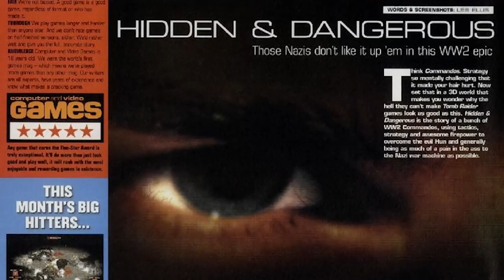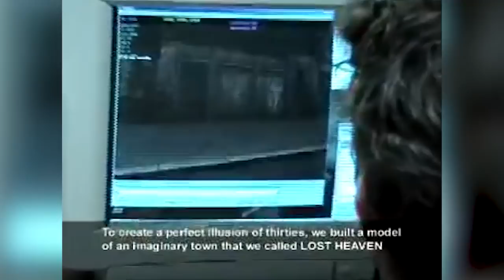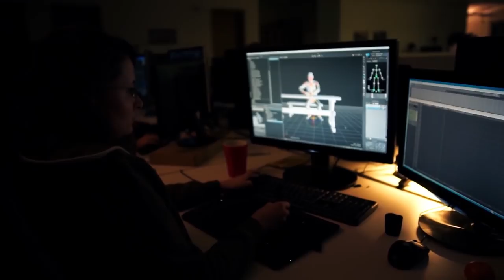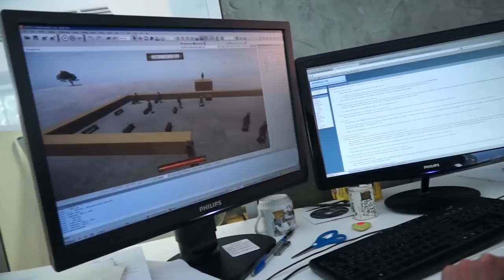Kingdom Come: Deliverance Documentary | Gameumentary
* SPOILER FREE DOCUMENTARY *

Explore the formation of Warhorse Studios, their struggles to finance their ambitious medieval open world RPG and the risky design philosophy behind the entire game in our hour long documentary on Kingdom Come: Deliverance.

Editing: Nick Calandra
Cinematography: Will Crosby

Follow Gameumentary For More!